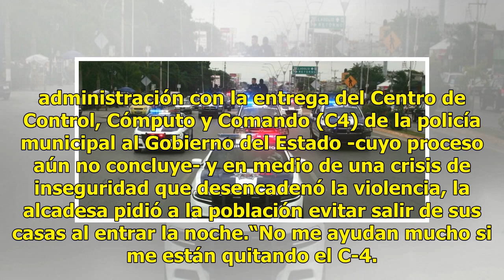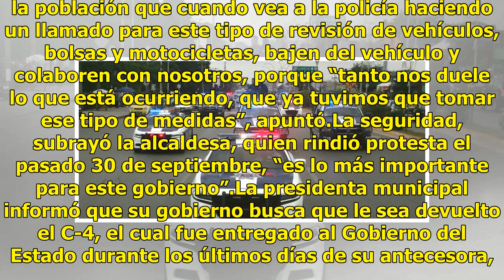Ante la violencia imponen retenes en Playa del Carmen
Quintana Roo.- Ante la violencia desatada en los últimos días en Playa del Carmen, la presidenta municipal de Solidaridad, Laura Beristain Navarrete, pidió comprensión y colaboración a la ciudadanía con la colocación de retenes y la revisión que se realiza en los mismos, los cuales, aceptó, violan l...